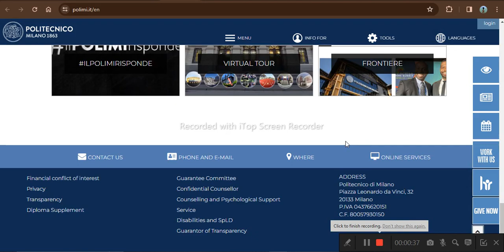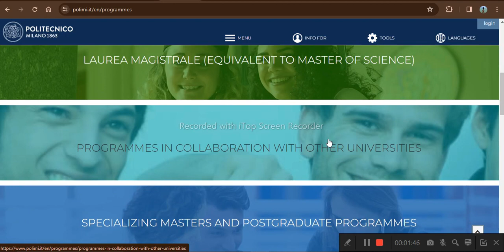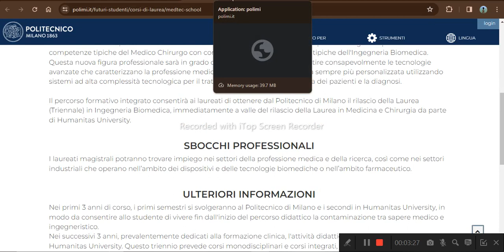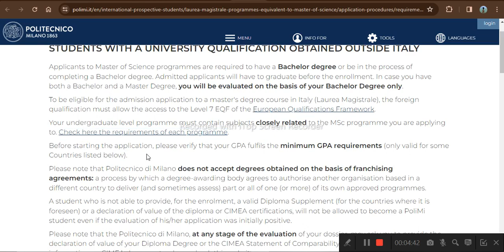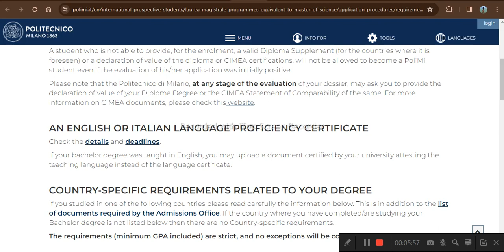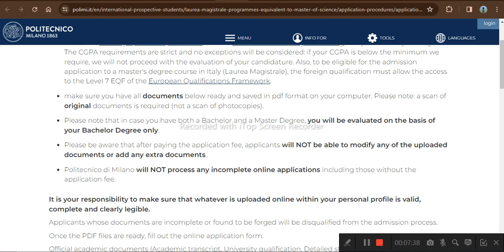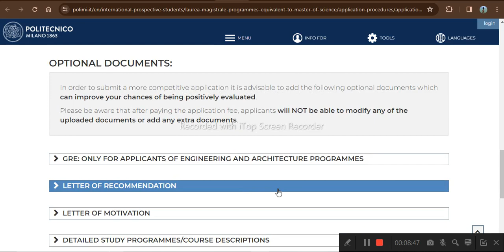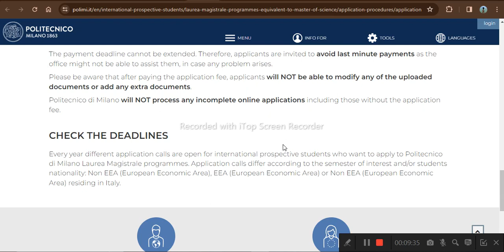The Politecnico di Milano offers scholarships 2024, Italy.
❤️ DETAILS - The selection criteria for these Europe scholarships are based on the evaluation of your previous education and its match with the requirements for the Master’s degree program you have chosen.